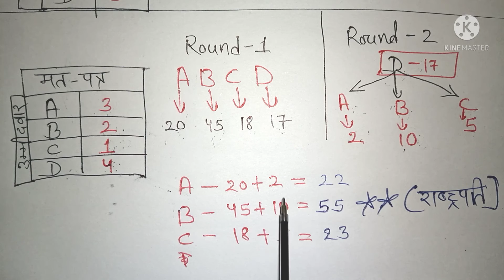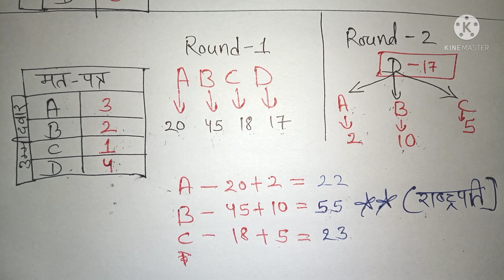भारत के राष्ट्रपति का चुनाव कैसे होता है ? President Election Process in India rashtrapati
Friends is video mein aap samjhenge ki Rashtrapati ka chunav kaise hota hai